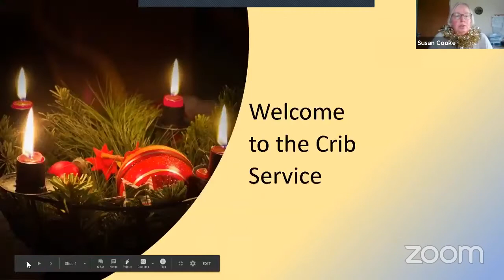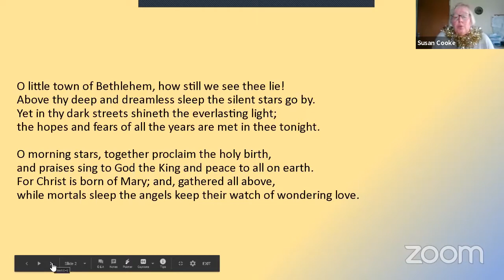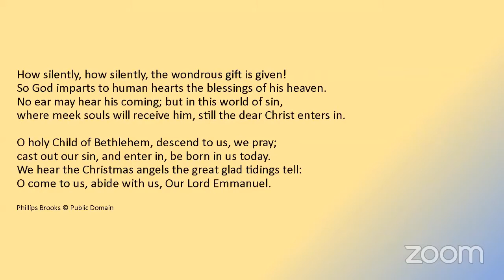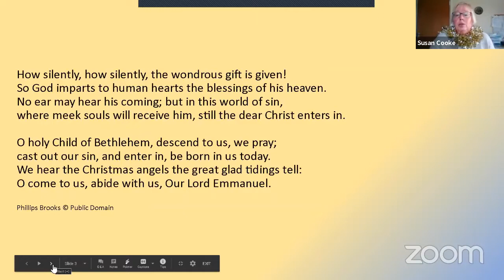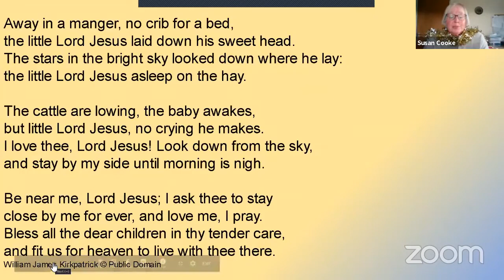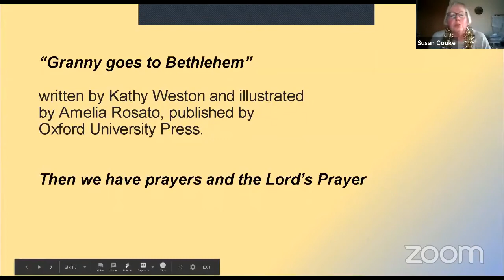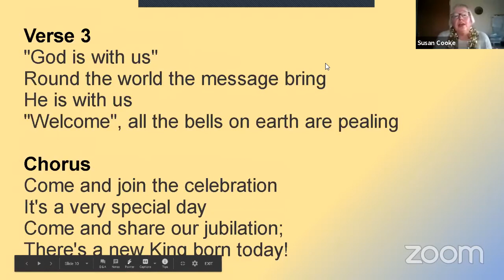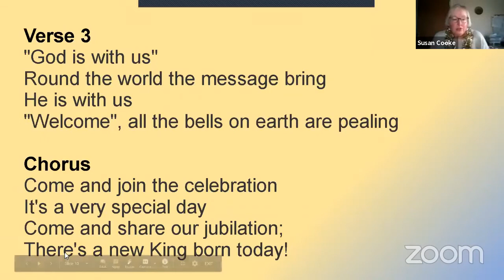Christmas Eve Crib Service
Zoom/Facebook Christmas Eve Crib Service